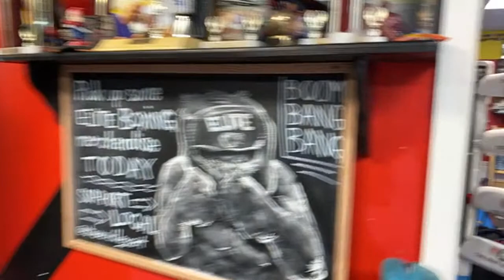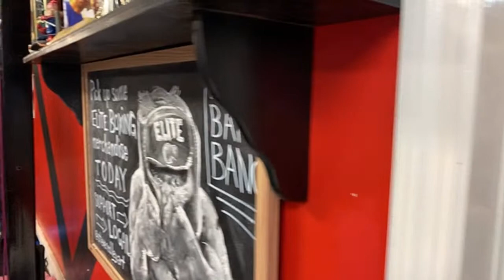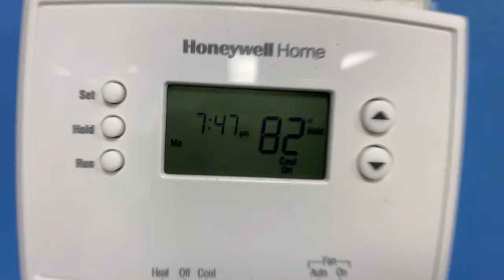Live Adult Boxing technique class.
At Elite Boxing, we don’t know the word “can’t.” We’re a family where every student is embraced, encouraged, and motivated by their peers.

Here’s what you can expect:
✨ Learn the art of boxing
💥 Practice real boxing drills
🥋 Perfect those combos
🛡️ Master self-defense
🏋️‍♂️ Shed pounds and transform your body into a pro boxer’s physique

Choose from our classes:
👦 Youth: 5 days of intense training
👧 Juniors: 3 days of focused workouts
👨‍🦳 Adults: 6 days of training, with 2 sessions per day

No contracts to tie you down – we believe in flexibility. Membership prices vary, and if you’re not ready to commit, join us for single classes starting as low as $30.

Don’t miss your chance to experience the world of boxing, fitness, and self-defense at Elite Boxing Fitness Center!

🔥NEW LOCATION

📍2462 West S.R 426 suite 1038 Oviedo 327655

oxingSparring
BoxingLifestyle ARE YOU LOOKING FOR A GOOD BOXING PROGRAM IN OVIEDO📍or Orlando Or the surrounding area. Our gym is not for everyone. But if you looking to learn how to box on a technical level which involves controlled sparring drills technique and good coaching  then check us out. 💥kids 💥Juniors. 💥 Youth 💥Adults  LEARN Real Boxing TECHNIQUE AND DRILLS THAT CAN APPLY IN A REAL Life Situation. 🥊classes starting  from AGES 4 and up!!!

🥊Boxing is a great sport for ALL KIDS to learn. It teaches much more than just the “how to punch”.

🥊For kids who are socially awkward- boxing will build their confidence and teach them to communicate and have sportsmanship

🥊For kids in other sports- boxing will help them in not only the physical training (speed, strength agility….), but they will learn mental toughness and teach them to be more assertive and fearless on the field/court.

🥊For kids getting bullied- boxing will teach you the self-defense needed to protect yourself, but it also builds the confidence needed to stand up to the bullies and not be an easy target.

🥊For kids who hate all sports but you want your kid in some activity- BOXING…. I promise- you won’t regret it!

🔥NEW LOCATION

📍2462 West S.R 426 suite 1038 Oviedo 32765

calisthenics boxing workout how to wrap hands for boxing how to box  boxing footwork.